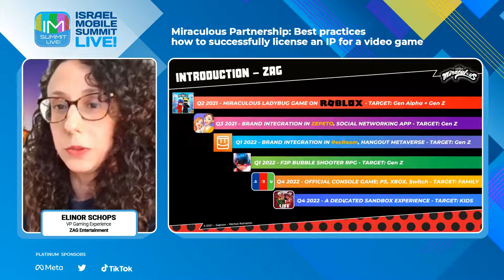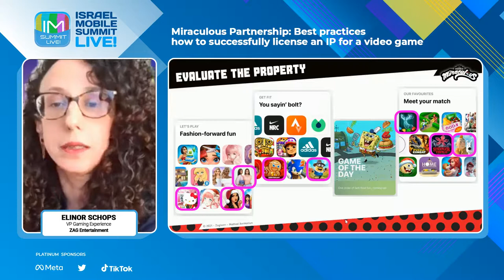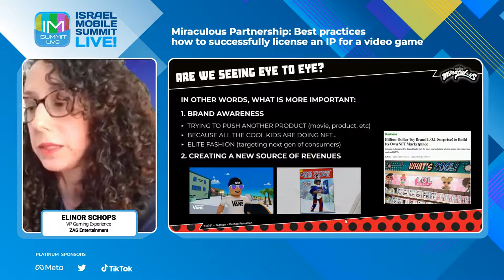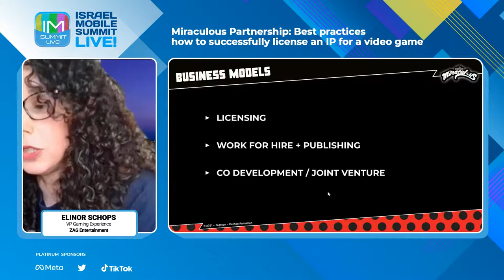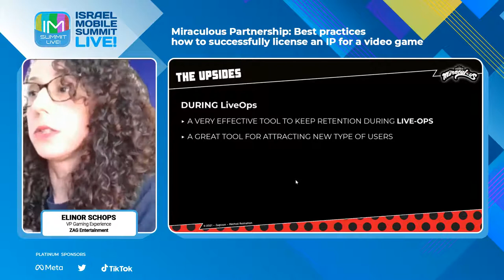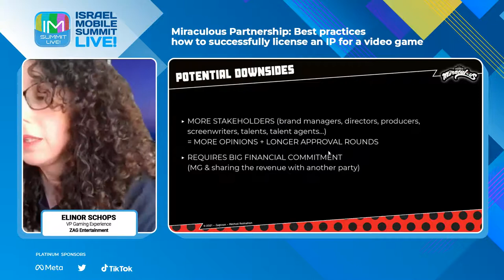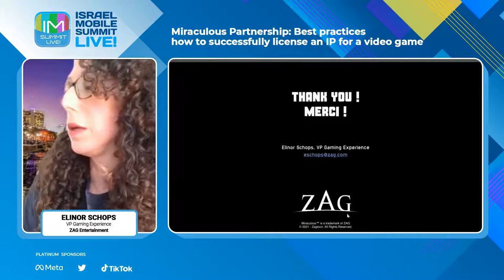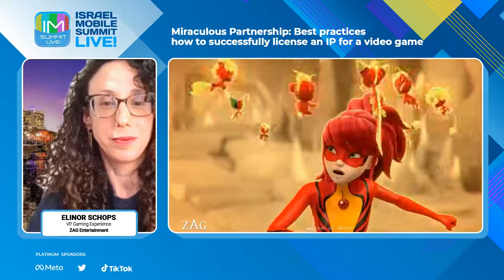Best practices how to successfully license an IP for a video game - Elinor Schops, ZAG Entertainment